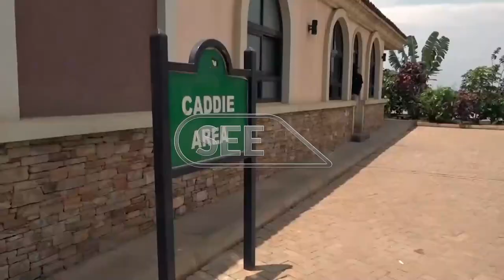East Africa Golf: Tanzania,Uganda, Burundi,Kenya, and Ethiopia aspire to dethrone uUganda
The Africa Region Four Golf Championship returns after two years.
Six teams including hosts and title holders Uganda will compete for regional honours at the Lake Victoria Serena Golf Resort & Spa from July 14th to July 16th.